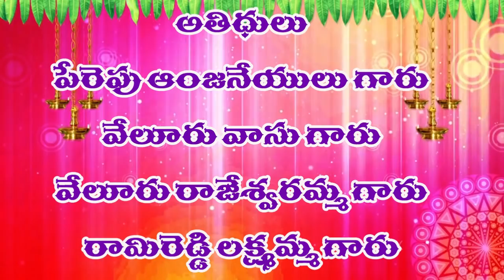SRI SWAMI BHAKTHULA INTLO SATSANGAM | 27-04-2019 | PART-2